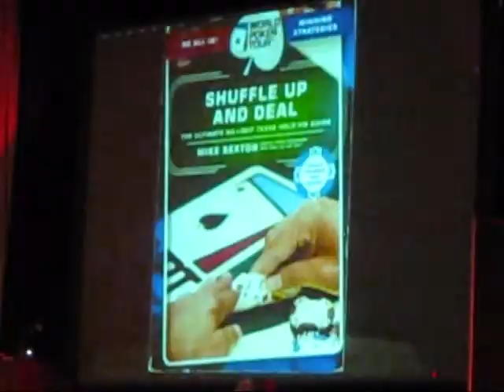Mike Sexton and the Poker Hall of Fame Montage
At the 2009 Poker Hall of Fame dinner & induction ceremony, a montage of Mike Sexton out takes on the WPT was shown.